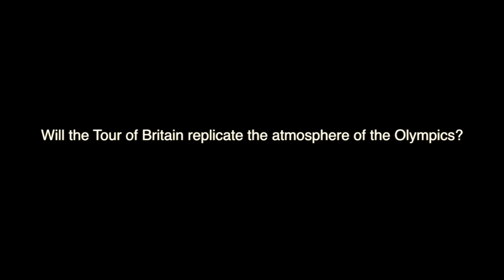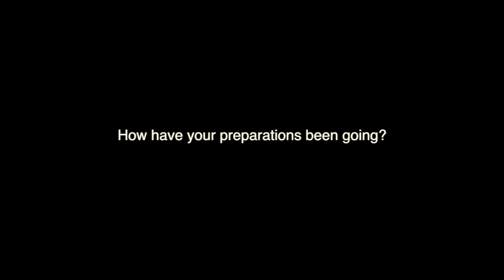Tour of Britain will be "spectacular". Interviews with Team IG Sigma Sport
Tour of Britain cyclist Simon Richardson has declared this year's Tour of Britain will be "nothing short of spectacular".

Richardson and Dan Craven will be in the Kingston-based Team Sigma Sport Team that will take on  Olympic golden boy Bradley Wiggins and world champion Mark Cavendish.

Both are expecting huge crowds to line the route as spectators flock to salute the Team Sky big guns and cheer on a host of other elite teams.

The eight-day race culminates in a final stage through Surrey on 16 September, starting in Reigate and finishing in Guildford.